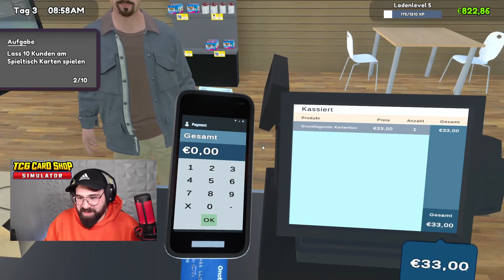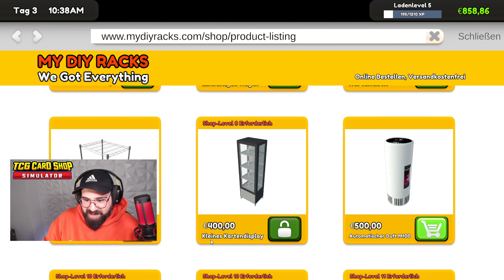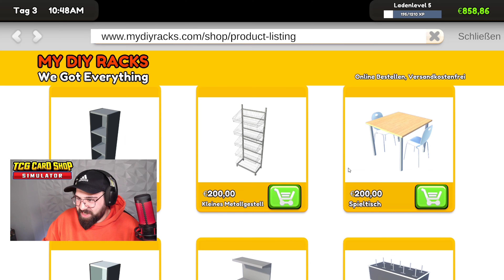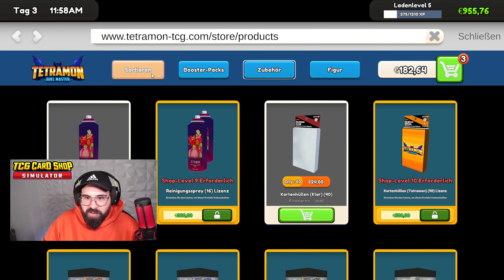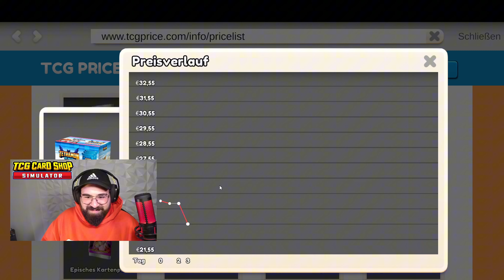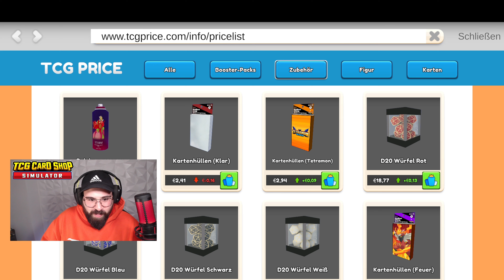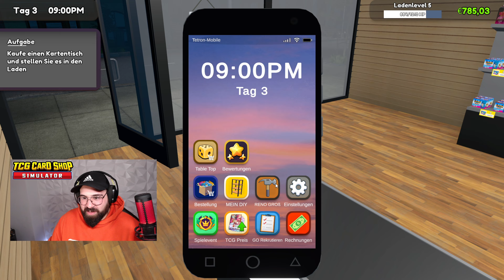TCG Card Game Simulator Part 3: Das große Display-Opening – Epische Karten oder totaler Reinfall?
In Part 3 von TCG Card Game Simulator wird es spannend: Wir öffnen ein komplettes Display und schauen, ob wir die seltensten Karten ziehen können! Wird es ein Glücksgriff oder eine bittere Enttäuschung? Begleite uns bei diesem packenden Opening und lass uns gemeinsam die besten Karten jagen! 🎴✨